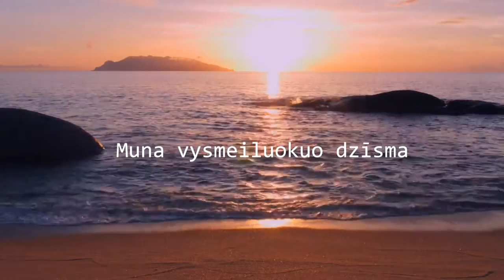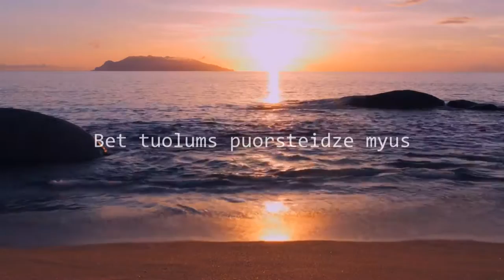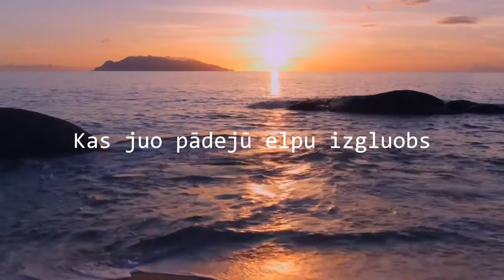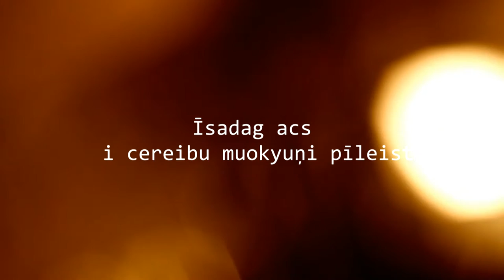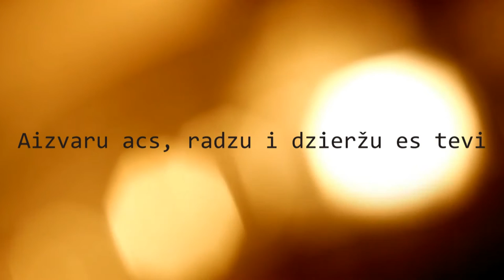Suopis Eggyman feat. Laura Bicāne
Mūzika: E. Kulmanis
Solo ģitāra: R.Sladzis
Vārdi: L.Bicāne
Video: L.Some
Ierakstīts Daugavpilī mājas studijā, miksēja un māsterēja E.Kulmanis
2017